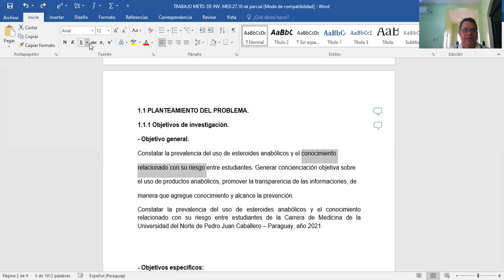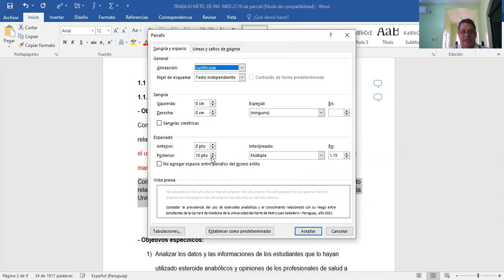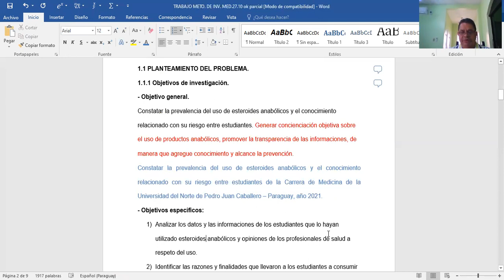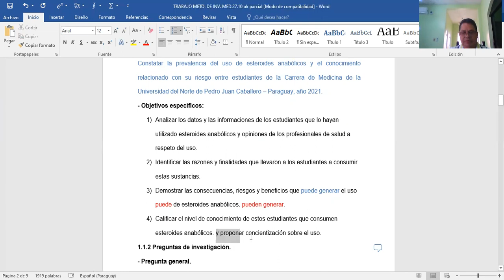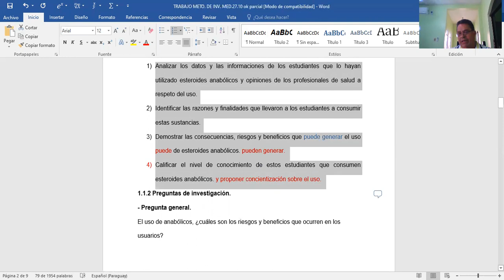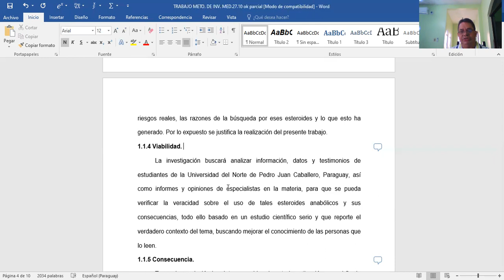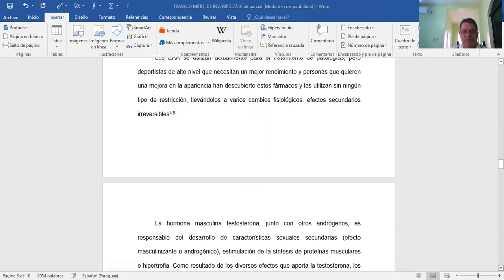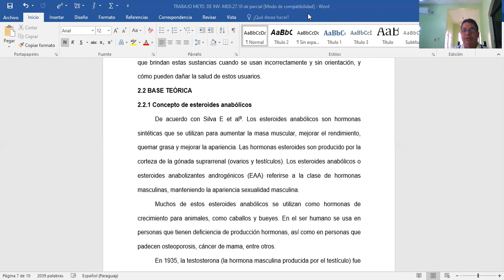REVISIÓN 4. 25.10